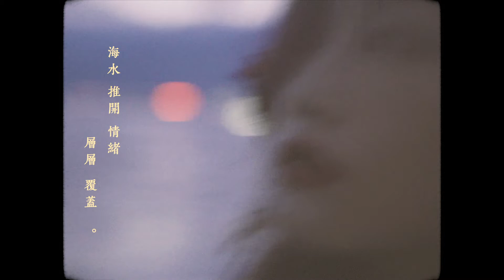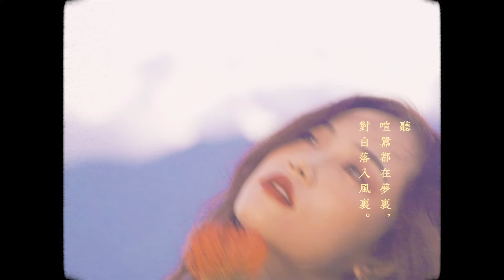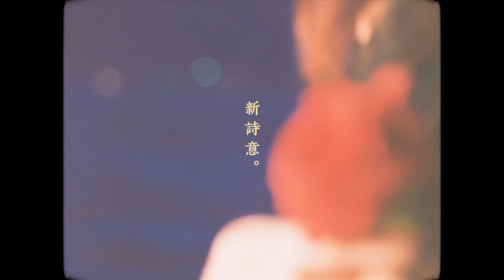陳婧霏 Jingfei Chen - 晕船记 Mal de mer（Official Music Video)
一首寫意的清醒夢

演唱：陳婧霏
作詞：陳婧霏
作曲：陳婧霏 陸希文
導演/剪輯/後期/調色：陳婧霏

暈船記

演唱 Vocal by: 陳婧霏
作詞 Lyric by：陳婧霏
作曲 Composed by：陳婧霏/陸希文
製作人 Produced by：陸希文
編曲 Arranged by：陸希文
吉他 Guitar by：陸希文
Synth by ：陸希文
Keys by ：陸希文
Organ by: 陸希文
Wurlitzer by: 陸希文
Bass by：陸希文
鼓 & 打擊樂 Drum&Percussion by：Curtis Kelley&陸希文
和聲Background Vocal by：楊舟&王笑文&陸希文
念白 Spoken Word by：陳婧霏
Vocal Sample & Production by: 楊舟
String Arrangement by: 陸希文
Recording Engineer: 陸希文 @ LOOP Music Production
Mixing Engineer: 陸希文 @ LOOP Music Production
Mastering Engineer: Randy Merrill @ Sterling Sound
Recording Studios: LOOP Music Production & 55 Tec Studio & Tone Town Studio
OP：北京有此山文化傳媒有限公司
SP：華納盛世音樂版權代理（北京）有限公司
出品公司：北京有此山文化傳媒有限公司
出品人/總策劃：奚韜

黃昏裡醒來
夢境還在徘徊
樹影上窗臺
水草卷進被蓋

浪花 載著 失意 輕輕 搖擺
海水 推開 情緒 層層 覆蓋

聽
喧囂都在夢裡
對白落入風裡
狂熱和沮喪都留在
回聲裡

黃昏裡醒來
夢境還在徘徊
月光灑下來
航離了時代

過去 未來 都在 此刻 交載
欲念 走開 迎接 永恒 到來

沈醉到忘了歸路
誤入星河深處
朝著彼岸駛去尋找
新詩意

欲念 空白 迎接 永恒 到來

沈醉到忘了歸路
誤入星河深處
新詩意